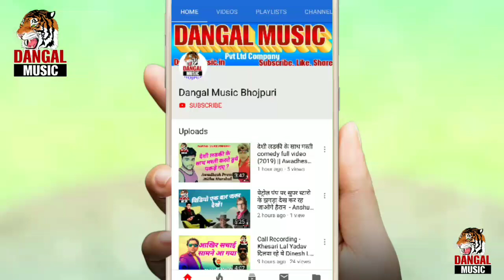लागल लहंगा में खोच ।। रंजन दीवाना का 2019 का सबसे सुपरहिट सांग ।। चोली के सियन फाटे ।। 2019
Title:-Lagal Lahnga Me

Dangal Music

Album :- Lagal Lahnga Me Khoch
Song :- Lagal Lahnga Me Khoch
Singer :- Ranjan Deewana
Lyrics :- Mithlesh Deewana
Music Director :- Dj Vikash Raj
Company/ Label :- Dangal Music

अगर आपको इस वीडियो सांग से कोई आपत्ति है तो आप हमें ईमेल कर सकते है या आप मुझे कॉल कर सकते है